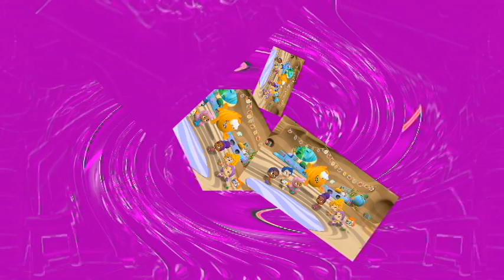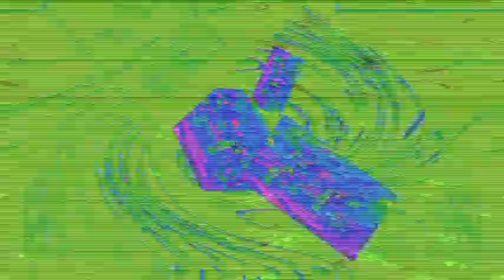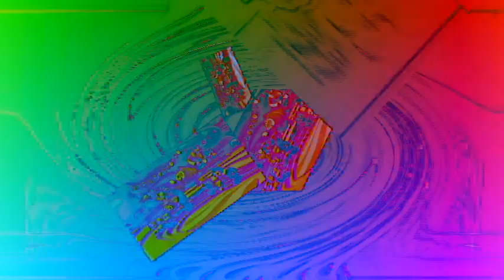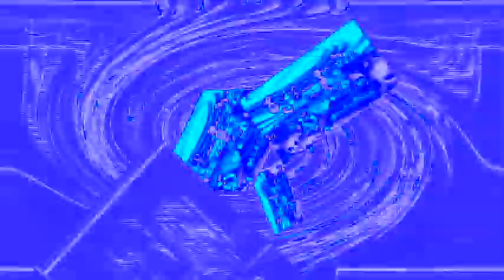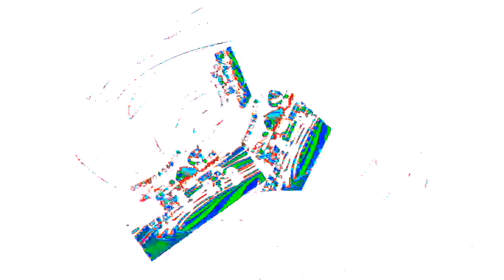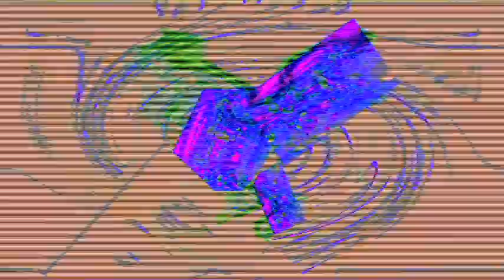Veg Replace Tennis Celebrate Thanksgiving w Songs & Scenes! 🍂 30 Minute Compilation Bubble Guppies